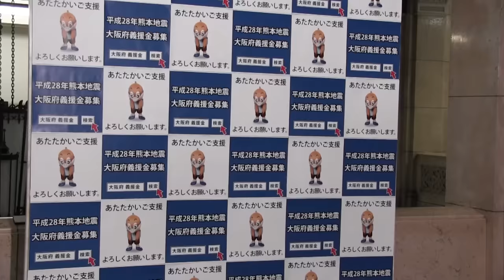2016年6月9日（木） 松井一郎知事 登庁会見